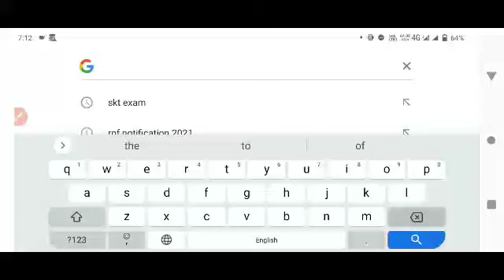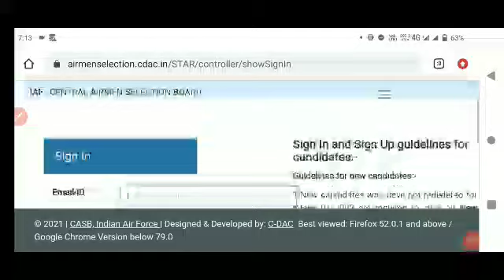Airforce xy result date | Airforce xy Result Kab Y | iaf group xy result update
2021